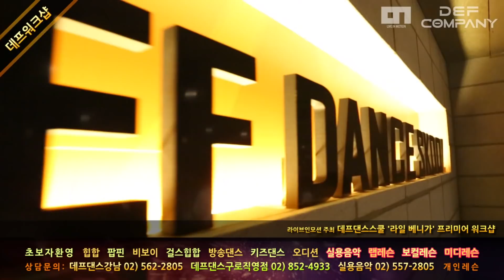얼반댄스학원 | Def Dance Lyle Beniga Premier workshop | 데프댄스학원 라일베니가 프리미어 워크샵 | @데프컴퍼니 얼반댄스 강남댄스학원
2012년 8월 24일 라이브 인 모션(LIVE IN MOTION)이 주최하고 데프컴퍼니(DEFCOMPANY)가 후원한 프리미어 워크샵(Premier Workshop) 첫번째 주인공 라일 베니가(Lyle Beniga) 영상!!

라일베니가(Lyle Beniga)는 SM엔터테인먼트 소속 신인가수 EXO-K와 EXO-M의 'MAMA' 안무를 만들었으며
YG엔터테인먼트 소속 태양의 '웨딩드레스'와 'Where U at', JYP박진영의 'No Love,No More', 2PM의 'Without U',
JYJ의 'Ayyy GIrl', 김현중의 'Break Down' 우리나라 유명 뮤지션들의 안무를 만든것으로도 유명하다.

또한 세계적인 아티스트 어셔, 크리스티나 아길레라, 힐러리더프의 투어와
아메리칸아이돌, 오프라윈프리쇼, Mtv어워즈, 그래미어워즈 등에서 라이브 공연을 펼치는 등 해외에서도 각광받는 유명 안무가다.

이번 라이브 인 모션 프리미어 워크샵은 데프컴퍼니가 후원하였으며
라일 베니가(Lyle Beniga) 뿐만아니라 카일 하나가미(Kyle Hanagami), 벰 마틴(Bam Martin), 브라이언 푸스포스(Brian Puspos)까지
이 세계적인 네명의 유명 안무가들은 한국에서 최초로 10년의 역사를 지닌 데프댄스스쿨에서 워크샵을 펼쳤다.

데프컴퍼니는 프리미어 워크샵 이전에도 힙합댄스 문화에 큰 영향을 끼친 댄서들을 초청하기도 하였다.
팝핀댄스의 창시자 미국의 부갈루 샘(Boogaloo Sam), 락킹댄스의 창시자 돈 캠벨락(Don Cambellock),
힙합의 뉴스쿨 1세대 엘리트 포스(Elite Force), 힙합댄스교육의 선구자 댄스퓨전의 멤버들을 초청하여 워크샵을 열기도 하였다.

The first korea dance skool, No.1 Def Dance Skool!

Dance
힙합댄스, 걸스힙합, 방송댄스학원, 가요안무, 스트릿댄스, 얼반댄스, 어반댄스, 팝핀댄스, 팝핀, 팝핑, 하우스댄스, 걸리쉬댄스, 비보이, 비보잉, 아이돌댄스, 키즈댄스, 어린이 댄스학원, 취미댄스

Music
vocal, rap, midi, cubase, drum, guitar, bass, piano, sight-singing, music dication, harmonics